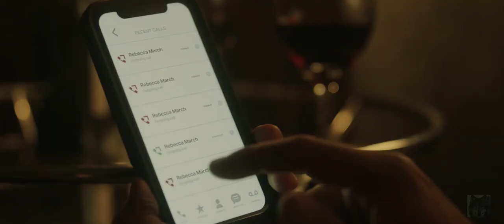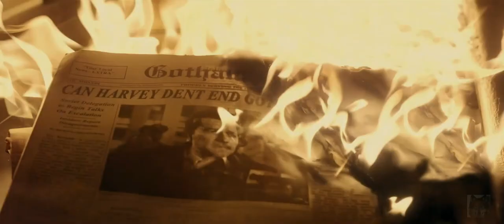CW Gotham Knights - Harvey Dent and Misha Collins Tribute - Monster (Fanvid)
【原創】【哥譚騎士】Harvey Dent 及 Misha Collins 獻禮 - 怪物 Monster

My tribute to the beloved D. A. Harvey Dent, Fugue Harvey, and the amazing actor Misha Collins. This took me about 3 days to plan, search for materials, and edit. As a diehard Misha fan, this shows Harvey's affection and inner struggle toward Rebecca March. Hope you'll like it. Enjoy! :)

為紀念 DA Harvey Dent，他的次人格 Fugue Harvey，和感謝出色的演員 Misha Collins，花了三天剪輯完成的作品。身為死忠 Misha 粉，這影片運用了 "CW 哥譚騎士" 的素材，來表現 Harvey 對 Rebecca March 的深情與內心掙扎，希望各位喜歡~ ^^

Subtitles 字幕：
English / Chinese lines and BGM lyrics 英／中文對白及 BGM 歌詞

Show

Software:

VideoPad Professional v11.80
格式工廠 X64 v5.14